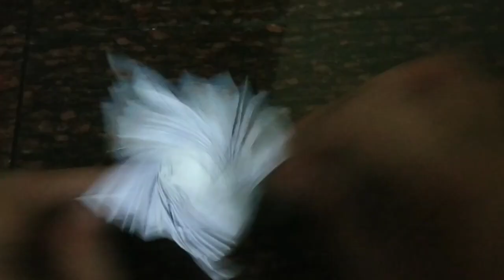Origami water bomb flasher x - cool-origami-crafts (demo)